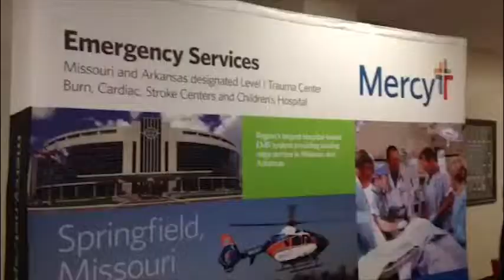EMS Fly In and Open House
Students in the Advanced Paramedic Skills course at Missouri Southern had a front-row seat today during a demonstration of how to establish a helicopter landing zone in front of Leggett & Platt Athletic Center.

The event allowed EMS students to meet with prospective employers and for emergency services personnel to learn about training opportunities offered at Missouri Southern.